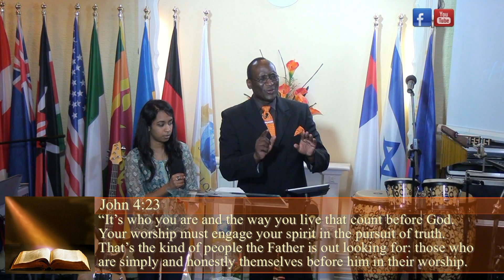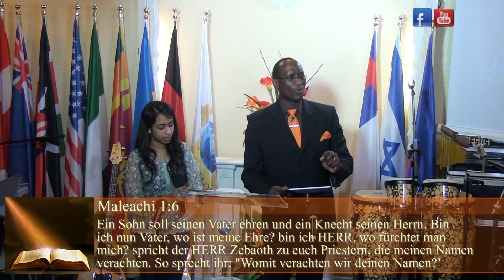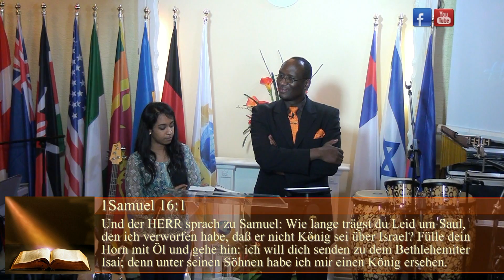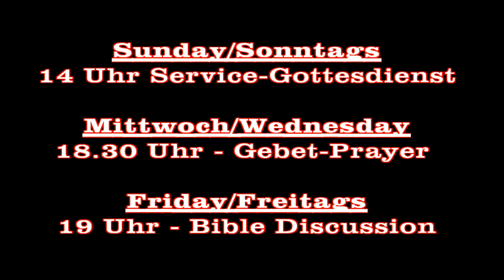True Worshiper - Wahrer Anbeter (HD)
Pastor Maxwell Aruwa & Elka Thev. Ministering in Lhim Church, Dortmund

John 4:21 Jesus said to her, "Woman, believe Me, the hour is coming when you will neither on this mountain, nor in Jerusalem, worship the Father. 22 You worship what you do not know; we know what we worship, for salvation is of the Jews. 23 But the hour is coming, and now is, when the true worshipers will worship the Father in spirit and truth; for the Father is seeking such to worship Him. 24 God is Spirit, and those who worship Him must worship in spirit and truth."

Johannes 4:21 Jesus spricht zu ihr: Weib, glaube mir, es kommt die Zeit, daß ihr weder auf diesem Berge noch zu Jerusalem werdet den Vater anbeten.22 Ihr wisset nicht, was ihr anbetet; wir wissen aber, was wir anbeten, denn das Heil kommt von den Juden.23 Aber es kommt die Zeit und ist schon jetzt, daß die wahrhaftigen Anbeter werden den Vater anbeten im Geist und in der Wahrheit; denn der Vater will haben, die ihn also anbeten.
24 Gott ist Geist, und die ihn anbeten, die müssen ihn im Geist und in der Wahrheit anbeten.